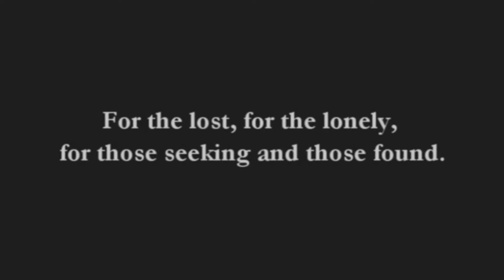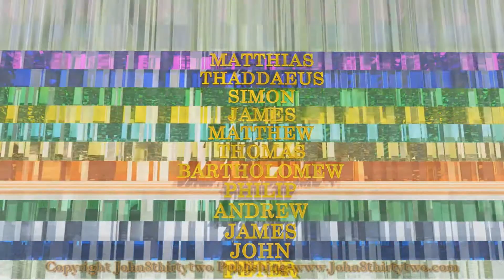A NOVA JERUSALÉM Dublado PTBR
Adaptação Pinhamusic